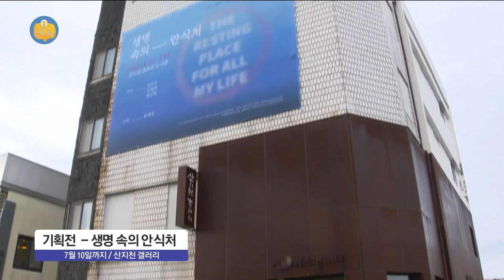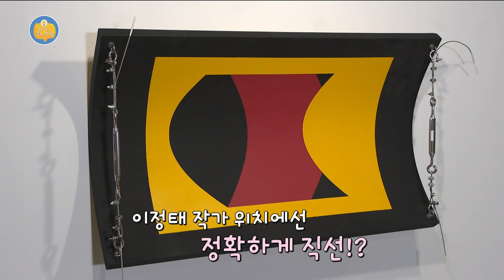[외람된 문화생활] 생명 속의 안식처, 봄날 (와랑와랑 TV)